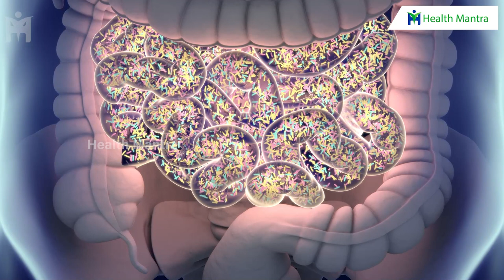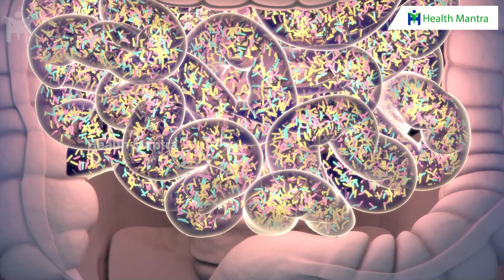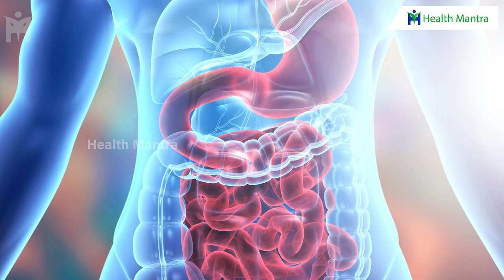Home Remedies to Relieve Constipation Naturally | Dr Manthena Satyanarayana Raju | HEALTH MANTRA